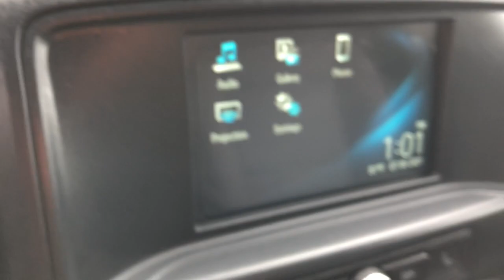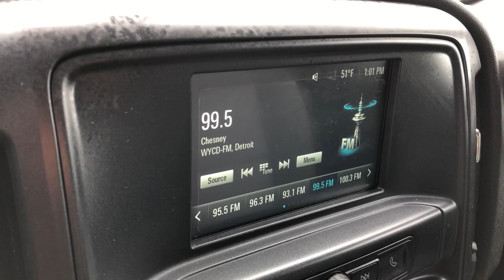2019 Chevrolet Silverado 1500 LD Highland, Detroit, Ann Arbor, Pontiac, MI 1G1978P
Summit White Used 2019 Chevrolet Silverado 1500 LD available in Highland, Michigan at LaFontaine Cadillac Buick GMC. Servicing the Detroit, Ann Arbor, Pontiac, MI area.
2019 Chevrolet Silverado 1500 LD WT - Stock#: 1G1978P - VIN#: 2GCVKNEC7K1185736

2019 Chevrolet Silverado 1500 LD WT CARFAX One-Owner. Clean CARFAX. Summit White Certified. 4WDbrbrbrWe use state-of-the-art software to price our vehicles to be the most competitive in the market. If you have found a better value, let us know about it. We would love the opportunity to keep giving the best values in the market. Be our guest at Lafontaine, home of the family deal: Its not just what you get, its how you feel, and put us to work for you. Located at 4000 W. Highland Rd. Highland, MI, just off U.S. 23, Exit 67! NOTE: All Equipment Listed May Not Be Available..brbrChevrolet Certified Pre-Owned Details:brbr  * Warranty Deductible: $0br  * Powertrain Limited Warranty: 72 Month/100,000 Mile (whichever comes first) from original in-service datebr  * 24 months/24,000 miles (whichever comes first) CPO Scheduled Maintenance Plan and 3 days/150 miles (whichever comes first) Vehicle Exchange Programbr  * Roadside Assistancebr  * Vehicle Historybr  * 172 Point Inspectionbr  * Transferable Warrantybr  * Limited Warranty: 12 Month/12,000 Mile (whichever comes first) from certified purchase date